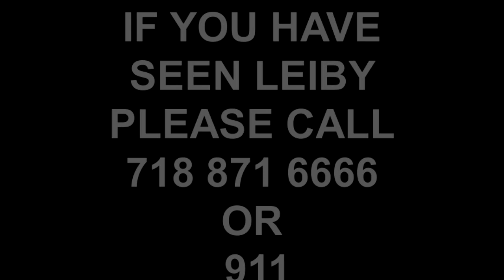Leiby Kletzky Missing From Boro Park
BROOKLYN,NY